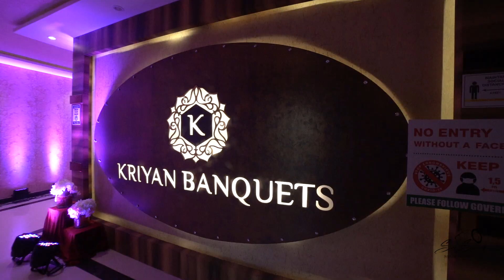Julali Gaath Ga || Siddharth + Rutuja || Saiswarajphotos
Book your Wedding Photography With us and Save Your Memories For Lifetime...
Sunil Vaishnav
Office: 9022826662